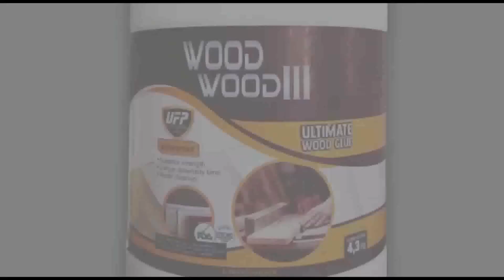Como fazer uma bandeja rústica diy faça você mesmo madeiras de sobras de projetos dicas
Faça você também sua bandeja rústica com muitas dicas diy faça você mesmo com sobras de projetos madeiras de reaproveitamento curso de marcenaria online grátis

Bom pessoal, no projeto de hoje estarei ensinando para vocês como fazer uma bandeja, com um estilo rústico, um verdadeiro diy o faça você mesmo, pois nesse projeto estaremos utilizando madeiras de sobras de outros projetos.
Vai ser um verdadeiro curso de marcenaria online e grátis para que você possa presentear sua mãe, sua esposa, até mesmo outros familiares e podendo fazer uma renda extra que é muito importante também!
Nesse projeto poderão estar fazendo até mesmo uma cesta de café da manhã para o dia das mães, podendo presentear sua mamãe ou sua esposa. Garanto que elas ficarão hiper felizes com esse projeto que ensino nesse vídeo.
Espero que gostem, aprendam, repliquem e ganhem dinheiro com esse projeto maravilhoso.
Pois a felicidade de vocês é a minha também! Isso não tem pagamento, porque estou aqui na plataforma do youtube para poder ajudar, ensinar e compartilhar sempre dos projetos aqui postados por mim.
Fiquem todos com Deus e até o próximo vídeo se Deus quiser!

Para comprar cola wood wood e todos os produtos Dry Levis
Cupom MARCENARIADOLAR com 5 % desconto para os produtos que não estiverem na promoção.

e também nas melhores lojas da sua cidade procure a loja mais perto de você caso não encontre já peça para o seu lojista colocar nas prateleiras.

Apoios:
Cupins de Aço:
Cupins de Aço: Instagram: @cupinsdeacooficial
DryLevis / WoodWood
DryLevis: Instagram: @drylevis_
Woodwood: Instagram: @woodwoodglue
Escuta o véio: @escutaoveio
LTShiner: @ltshiner
Ivaldo: @ivaldocristal
Escuta o véio:

00:00 - Início
01:00 - Explicação do projeto
02:23 - Mostrando o início do projeto com medidas e explicações
03:32 - Cortes meia esquadria e serra de bancada falando as medidas de cada corte
05:37 - passando no desengrosso e ensinando passo a passo com medidas uma aula
07:23 - Explicação no corte com a meia esquadria com mais medidas importante
09:29 - Medindo o projeto pré montado e explicando como executar cada passo com cortes e medidas
10:04 - lixando as peças
13:28 - Início da montagem  com medidas e alguns detalhes
14:03 - Outras medidas e continuação da montagem
14:55 - Fazendo um efeito na peça sem estar montada por completo
16:22 - Montando o restante do projeto com algumas explicações
19:05 - Passando os produtos e explicando sobre o efeito que foi feito
20:00 - Lixamento fino com taquinho e algumas explicações
21:21 - Acabamento co verniz PU 70 a base de água com dicas e mostrando a reação dele sobre o efeito aplicado na madeira
25:02 - Projeto montado com explicações, dicas, algumas sugestões e medidas, finalizando o projeto